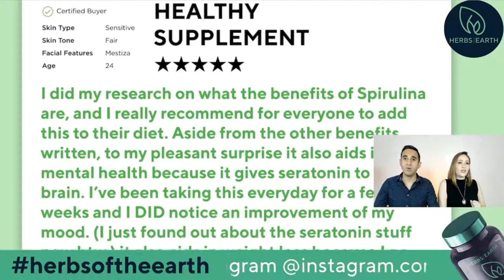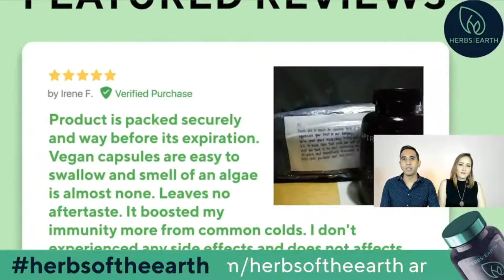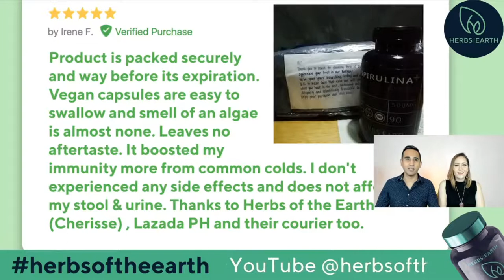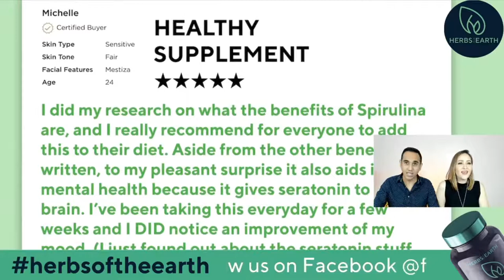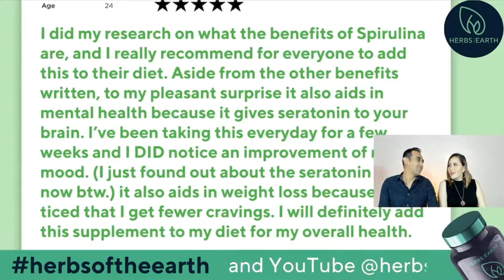Watch and Win Part 2 Health Hacks from Herbs of the Earth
Hey guys, we're having another exciting episode of trivia, tips and hacks this afternoon at 2:30pm.  Catch Amar and Cherise this afternoon and start your week with new health tips and hacks! Don't miss it! It's going to be a mind blowing episode.

Herbs of the Earth

We’re streaming live every week and we’d love to hear from you.

Check us out on FB and Instagram

We hope to see you guys again in our next episode. Till next time, stay safe and May God Bless you all!